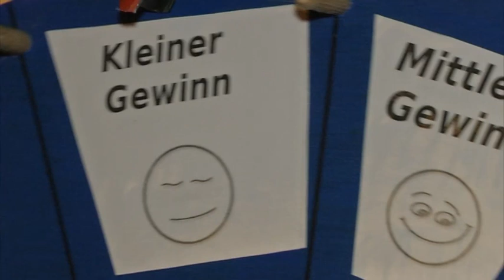Märchenhafter Weihnachtsmarkt, Freitag 7.12.12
Die schönsten Bilder vom Weihnachtsmarkt am Freitag 2012

Werde jetzt Fan auf Facebook und verpasse nie wieder News, Bilder, Videos, Veranstaltungen und vieles mehr: